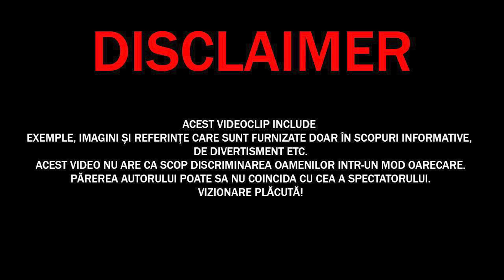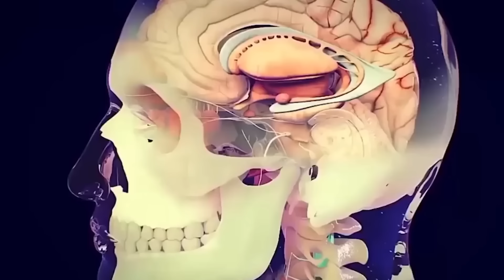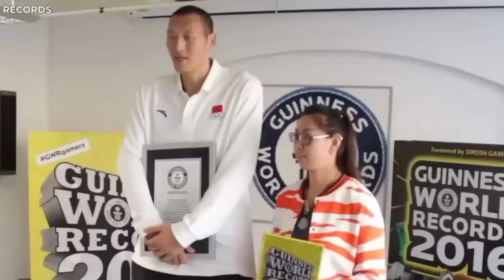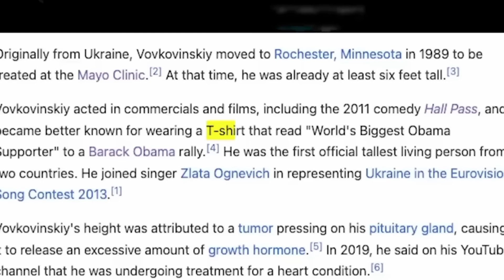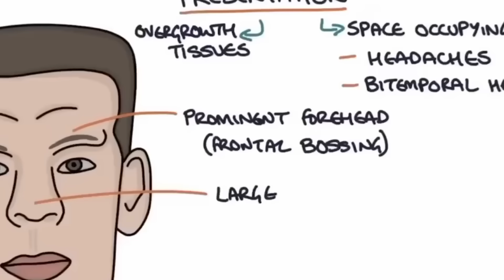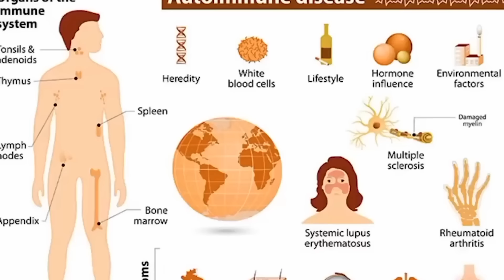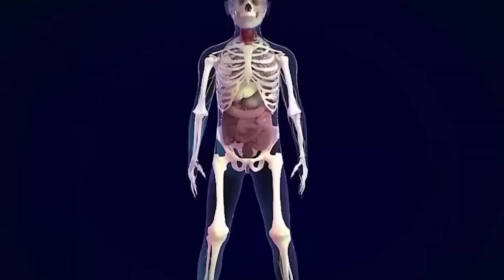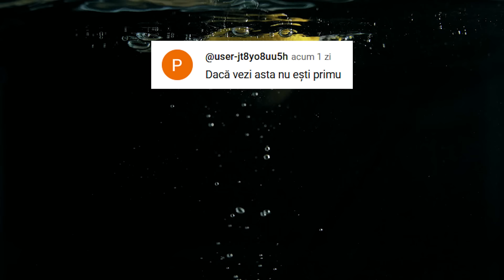E Greu de Crezut, dar Acești 15 Giganți CHIAR EXISTĂ!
✓LIME CHANNEL➔
Surse De Inspiratie: Google, Wikipedia, Youtube, Facebook, OK.